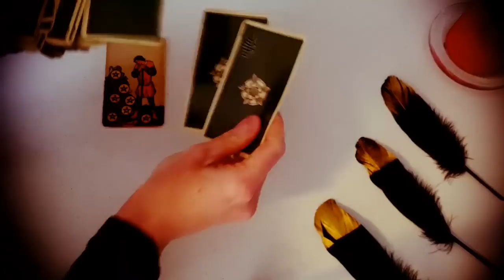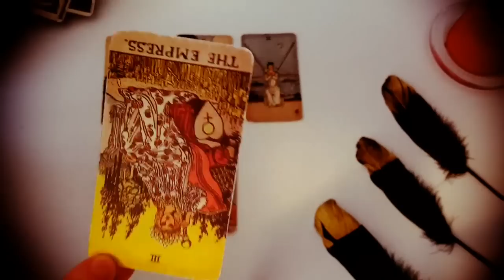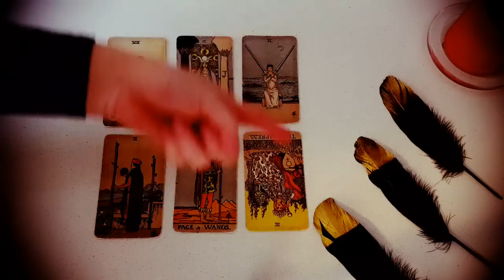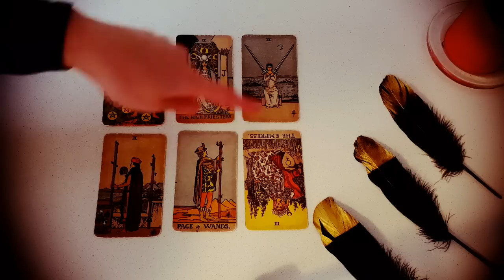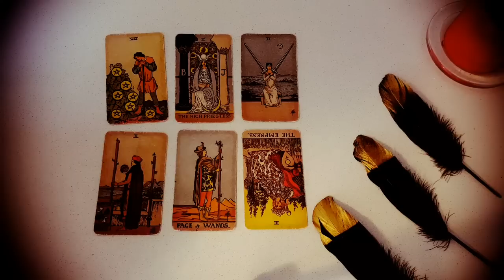SCORPIO 💖🔥🥰 OMG!! YOU WON'T BELIEVE WHAT THEY TELL THEIR FRIENDS ABOUT YOU! 😳😈 NOVEMBER 2022 TAROT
Thanks for tuning into watch your  OMG!! YOU WON'T BELIEVE WHAT THEY TELL THEIR FRIENDS ABOUT YOU! 😳😈 NOVEMBER 2022 TAROT